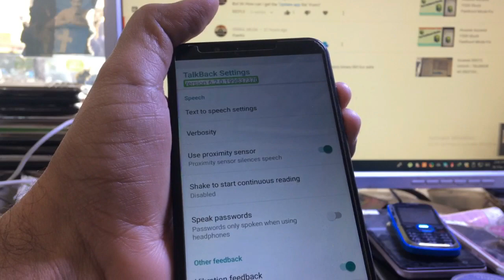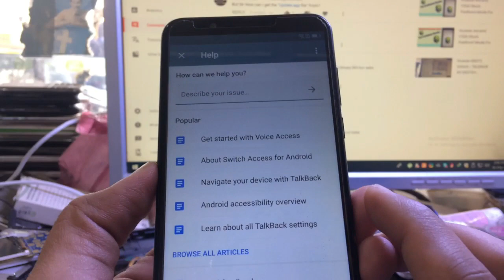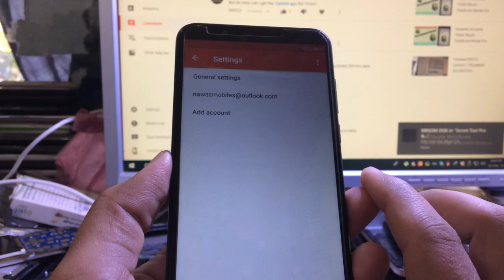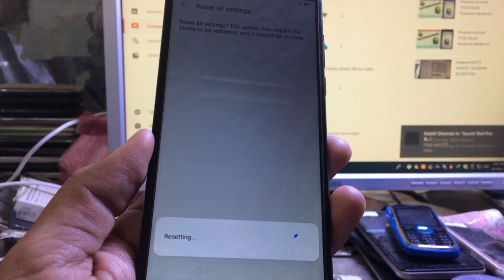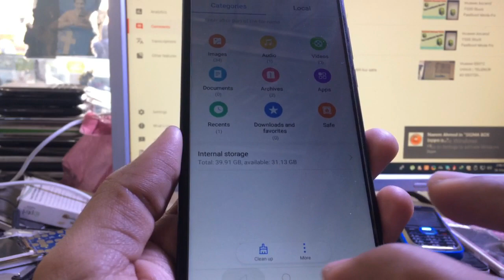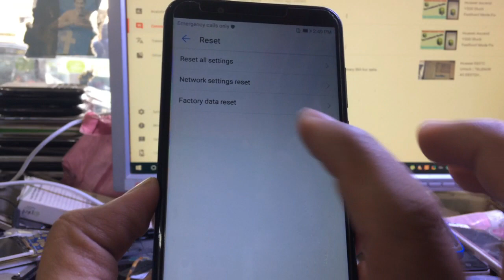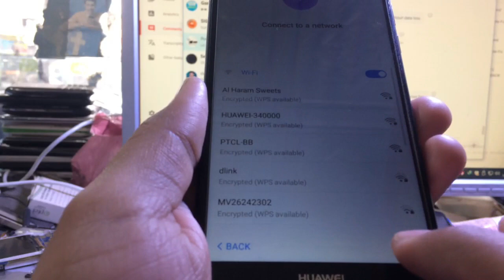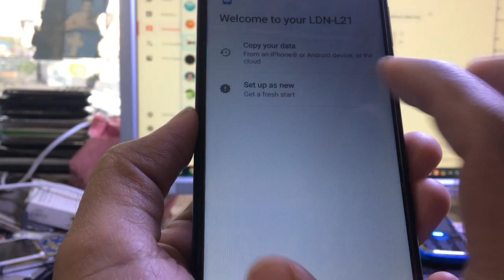Huawei Y7 Prime LDN-L21 Frp Bypass || Bypass Google Account New Method 2019 Urdu/Hindi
Huawei Y7 Prime LDN-L21 Frp Bypass || Bypass Google Account New Method 2019
you can see in this video how to remove frp or google  account without  pc with easy method